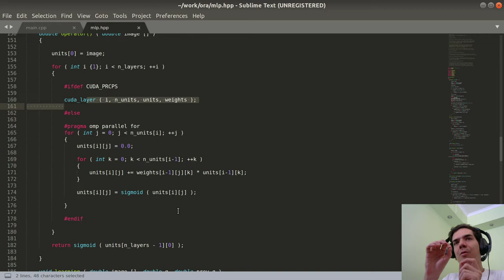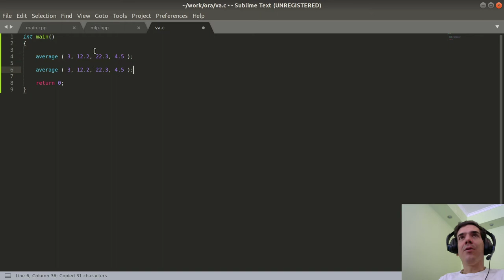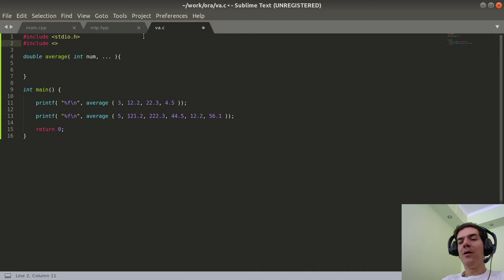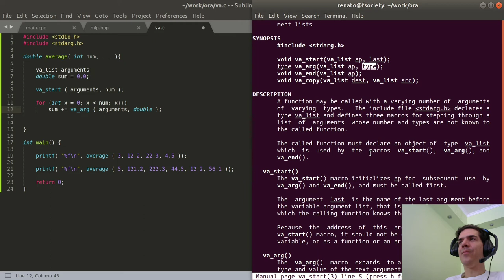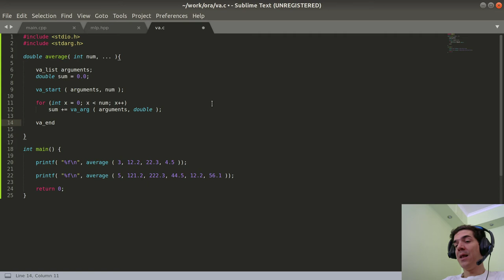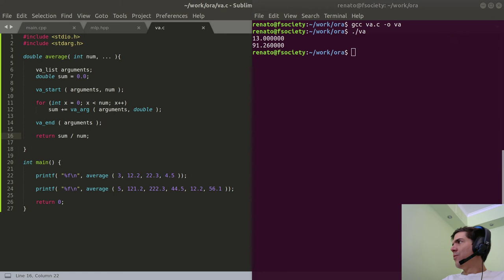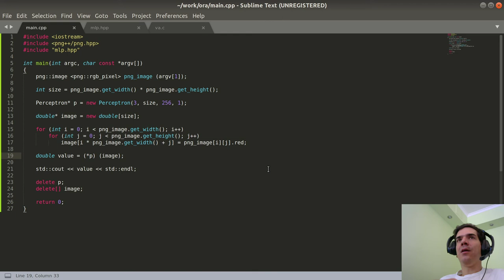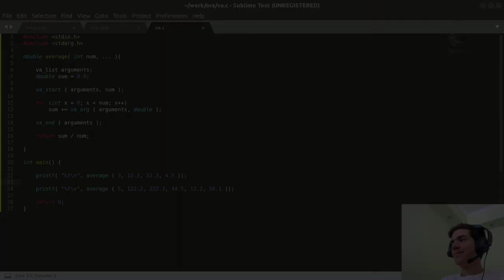Prog1 - 4. fejezet - 2. rész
Volt egy kis connection probléma, így a Perceptron feladat egy rész ide került. Ezen felül egy kis példát láthatunk a változó argumentumszámú függvények kezeléséről.